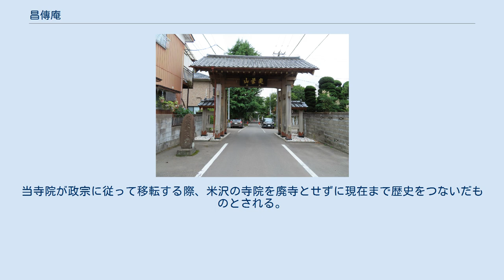昌傳庵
昌傳庵（しょうでんあん）は、宮城県仙台市若林区荒町にある曹洞宗の寺院。
新字体を用いて「昌伝庵」と書く場合もある。
山号は奕葉山（えきようざん）。
 出羽国・舘山城（ 北緯37度54分43.5秒 東経140度3分48.8秒 / 北緯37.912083度 東経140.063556度 / 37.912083; 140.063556 (舘山城)）を本拠としていた伊達尚宗が、亡くなった3男の久松丸の供養を目的として、現在の山形県立米沢東高等学校（ 北緯37度54分45.1秒 東経140度6分19.2秒 / 北緯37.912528度 東経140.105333度 / 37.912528; 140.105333 (現在の山形県立米沢東高等学校。この辺りにあった新町（あらまち）に創建された。
1506年から1591年までの所在地。
)）の辺りにあった新町（あらまち）に永正3年（1506年）に開基し、總持寺前住で越前大芸寺5世だった喜山高悦を招いて開山した。
伊達政宗の転封に伴って、陸奥国の岩出山城（ 北緯38度39分17.5秒 東経140度51分46.9秒 / 北緯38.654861度 東経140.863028度 / 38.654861; 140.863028 (岩出山城。この付近に米沢から移転した。1591年から1602年までの所在地。)）の城下町へ、さらに仙台城下町へと移転し、現在地（ 北緯38度14分52.1秒 東経140度53分0.3秒 / 北緯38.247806度 東経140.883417度 / 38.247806; 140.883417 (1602年から現在までの所在地。)）に伽藍が創設された。
「米沢六町」の1つである新町も、伊達氏の移封に従って岩出山に移って新町と称し、仙台に移ると荒町と称した。
寛永5年（1628年）頃、若林城下町開府により仙台城下町も拡張され、それに伴って荒町も現在地へと再度移転したため、昌傳庵は米沢でかつて所在した町の流れをくむ町に再び存立することになった。
 江戸時代は松音寺、泰心院、輪王寺とともに仙台藩曹洞宗4ヶ僧録司の一つとされる。
また、仙台藩での寺格は着座格。
 明治22年（1889年）に鹿落観音堂（仙台三十三観音第33番札所）を管理していた仏経山大蔵寺が昌傳庵に統合されたために、鹿落観音堂の管理寺院となる。
 なお、室町時代初期に陸奥国の会津地方に創建された正傳庵が、米沢に移されて伊達氏により昌傳庵として再興されたとの説もあるが、詳細は不明。
 隣接する仏眼寺とは荒町公園を介して往来可能。
 宗旨も名称も同じである寺院が、現在の山形県米沢市本町に存在する（ 北緯37度54分6.7秒 東経140度6分43.7秒 / 北緯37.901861度 東経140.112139度 / 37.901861; 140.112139 (奕葉山昌伝庵（米沢）)）。
当寺院が政宗に従って移転する際、米沢の寺院を廃寺とせずに現在まで歴史をつないだものとされる。